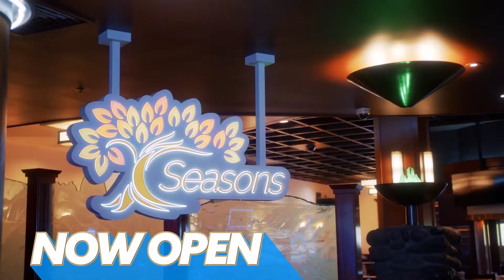Win-River Resort & Casino's "Seasons" Restaurant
Seasons restaurant is the newest eatery now open 7 days a week inside Win -River Resort & Casino. Offering a variety of menu items such as soups, salads, sandwiches, steaks, kinds of pasta, and desserts all inspired by your favorite seasons. New daily specials are also available. For the full menu see Win-River.com